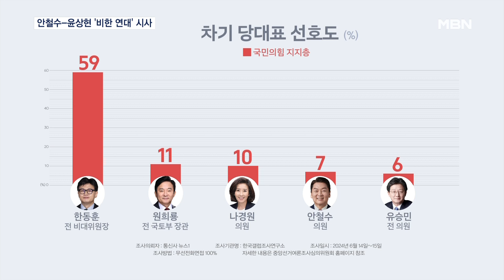한동훈 '출마 임박' 속 윤상현-안철수 '비한 연대' 시사 [MBN 뉴스7]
【 앵커멘트 】
  한동훈 전 국민의힘 비상대책위원장의 당대표 출마가 이번 주 유력하다는 소식 전해 드렸죠.
  후보자 등록이 다음 주 월요일에 시작되는 만큼, 한 전 위원장은 출마 방식을 어떻게 할지 고심하고 있습니다.
  아무래도 조금이라도 더 정치권의 주목을 받는 게 유리할 테니까요.
  그런데 어대한, '어차피 당대표는 한동훈'이라는 기류를 막기 위해, 윤상현 의원이 안철수 의원에게 러브콜을 보내고 있습니다.
  '비한 연대'가 결성될까요?
  정태진 기자가 취재했습니다.

【 기자 】
  한동훈 전 비대위원장이 이번 주 후반 당대표 출마 선언을 위한 방식을 고민하고 있는 것으로 확인됐습니다.

  한 전 위원장 측은 "주목도를 최상으로 끌어올리려 한다"고 했습니다.

▶ 이상민 / 전 국민의힘 의원 (CBS 라디오)
- "(한동훈 전 위원장 출마) 100%라는. 비전과 목표는 뭐냐, 또 대야 관계는 어떻게 할 거냐 제시를 하는 것이 오히려 쟁점이…."

  당내 핵심 의원들과 별도 만남을 이어간 나경원 의원은 곧 최종 결단을 내릴 예정입니다.

  한 전 위원장에 맞서기 위한 '비한 연대' 가능성도 있습니다.

  윤상현 의원은 MBN에 "안철수 의원과는 특수관계", "항상 함께 당의 개혁을 이야기한 게 안 의원"이라며 비한 연대 결성을 시사했습니다.

  안철수 의원도 당대표 불출마를 선언했습니다.

  안 의원은 통화에서 "대한민국 재건에 집중하겠다"며 불출마를 선언했고 "선거가 진행되면 기류가 어떻게 바뀔지 모른다"고 했습니다.

  하지만 어대한 분위기는 여전합니다.

  한 여론조사 결과 국민의힘 지지층에선 한 전 위원장이 차기 당대표 선호도 59%로 1위를,

  전체 응답자에서는 유승민 전 의원이 29%, 한 전 위원장이 27%로 뒤를 이었습니다.

  유 전 의원까지 출사표를 던질 경우 미니 대선급 전당대회가 될 것으로 보입니다.

  영상취재 : 안석준 기자
  영상편집 : 이재형
  그래픽 : 김지예